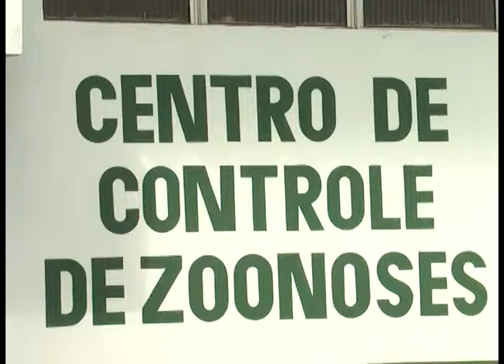Guará News 19/01/15 - Vacinação raiva